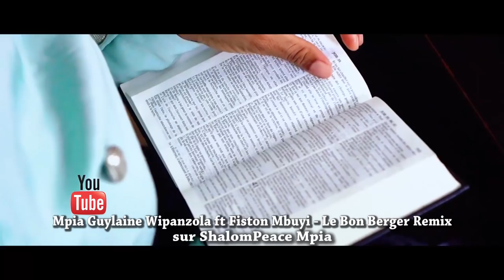KAKE🔥:MAMAN NTUMBA NTUMBA, CHERIKA ABIMISI BUZOBA YA GABRIEL NA MPWASA,NZOKA MAKAMBU YASOMO EBATAM